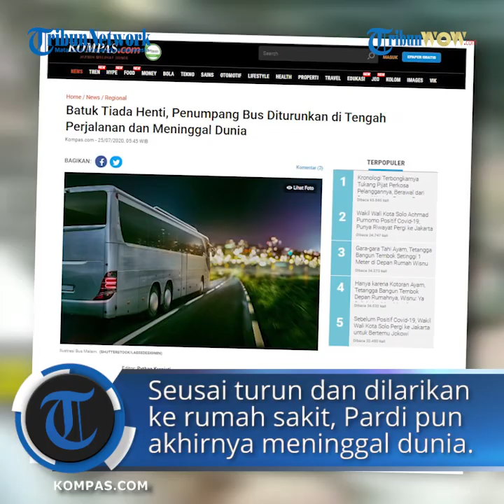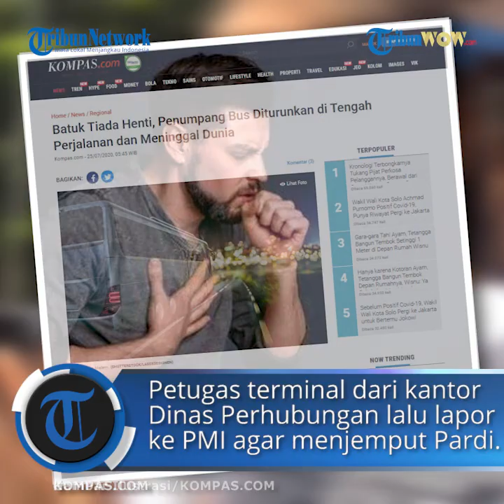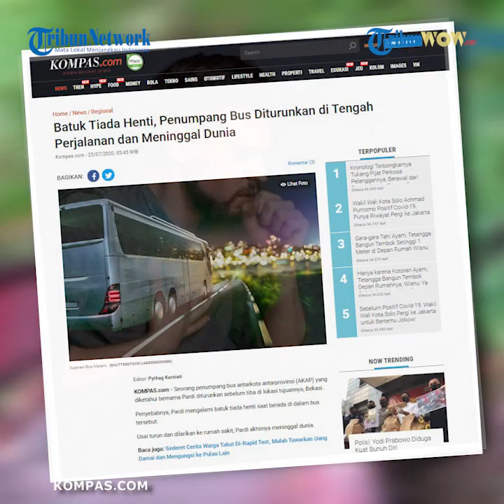Seorang Penumpang Bus AKAP Terpaksa Diturunkan Karena Batuk Tak Henti-henti dan Meninggal Dunia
TRIBUN-VIDEO.COM - Seorang penumpang bus antarkota antarprovinsi (AKAP) yang diketahui bernama Pardi diturunkan sebelum tiba di lokasi tujuannya, Bekasi.

Penyebabnya, Pardi mengalami batuk tiada henti saat berada di dalam bus tersebut.

Usai turun dan dilarikan ke rumah sakit, Pardi akhirnya meninggal dunia.

Pardi diketahui naik bus dari Yogyakarta dengan tujuan Terminal Bekasi.

Namun, di dalam bus AKAP yang ditumpanginya, Pardi terus-menerus batuk.

Selain itu, di bagian lengan lelaki itu ada tanda plester bekas luka suntikan. "Kondisi pria itu lemas.

Ada tanda kayaknya bekas dirawat atau cek kesehatan.

Semacam tanda habis pengambilan sampling," kata Humas PMI Kulon Progo, Wisnu Rangga, Senin (20/7/2020).

Petugas terminal dari kantor Dinas Perhubungan kemudian mengabarkan ke PMI supaya menjemput penumpang sakit itu. Pardi diturunkan di Wates.

Dijemput petugas PMI, dibawa ke RS Selanjutnya, petugas PMI ber-APD menjemput Pardi dengan dua sepeda motor reaksi cepat dan tiga orang awak.
Pardi pun segera dibawa ke rumah sakit terdekat. "Kita segera menangani sambil ajak komunikasi. TRC mengamankan lokasi sekitar," kata dia.

Seusai insiden itu, petugas terminal menyemprot disinfektan di lokasi kedatangan Pardi.

Meninggal dunia, bukan karena Covid-19

Setelah sempat menjalani perawatan beberapa hari di RSUD Wates, Kabupaten Kulon Progo, DIY, Pardi mengembuskan napas terakhir. S

Sebelum meninggal, ia telah menjalani serangkaian tes. Penyebab kematiannya dipastikan bukan karena Covid-19.

"Ada (kasus kematian ini), tapi bukan karena Covid-19," ungkap Humas Tim Covid-19 RSUD Wates Albertus Sunuwata Tri Prasetya, Jumat (24/7/2020).
Rontgen pada dada dan gejala klinis batuk menunjukkan ada penyakit pada paru-parunya, tetapi bukan Covid-19.

Hasil rapid test sebelum masuk rumah sakit pun dinyatakan non-reaktif.

Sumber: Kompas.com (Penulis: Kontributor Yogyakarta, Dani Julius Zebua | Editor: Teuku Muhammad Valdy Arief, Khairina)

Artikel ini telah tayang di Kompas.com dengan judul "Batuk Tiada Henti, Penumpang Bus Diturunkan di Tengah Perjalanan dan Meninggal Dunia",